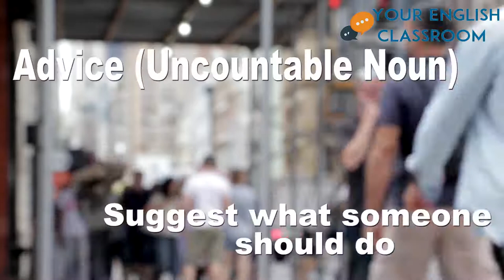Confused English Words - Advice or Advise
In this short and easy English lesson I will teach you the difference between advice and advise and how you can use them correctly! There will be example sentences showing you how to use them in a way that is really easy to remember.